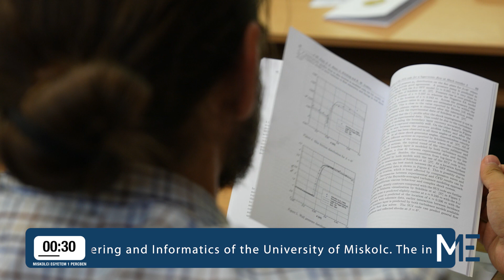A 1 min University of Miskolc 2023.09.04.